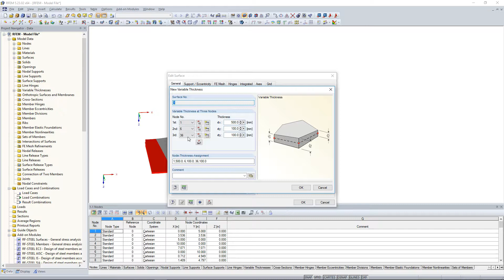[EN] FAQ 004567 | Como é que posso modelar uma superfície como um quarto de círculo com espessura...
Pergunta:
Como é que posso modelar uma superfície como um quarto de anel circular com espessura variável de dentro para fora?

Resposta:
Para superfícies com espessura variável, o plano é constituído por três nós. O resultado é uma cunha, não um cone, conforme pretendido. Por isso, o recomendável neste caso é dividir o quarto de anel circular em segmentos de superfície uniformes separados:

Divida a linha do arco interior utilizando n nós intermédios.
Divida a linha do arco exterior utilizando n nós intermédios.
Adicione linhas individuais, elimine a superfície original e redefina os segmentos de superfície individuais.

ou

Adicione linhas individuais e divida a superfície original utilizando linhas integradas.
Defina a espessura variável conforme desejado para cada segmento individual.